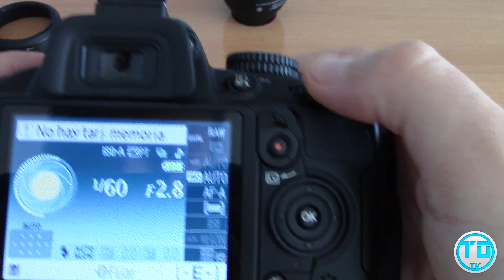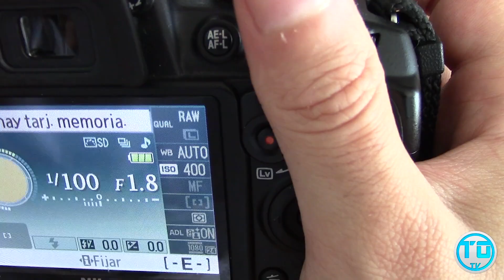Análisis Objetivo - Nikon 35mm f1.8G DX AF-S - en Español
Buenas TecnoOcios

En este Video os enseñaremos el estupendo Objetivo - Nikon 35mm f1 8G DX AF S

Lo probaremos en nuestra Nikon D3100

Nos vemos en mas videos TecnoOcios

Un Saludo

TecnoOcioTV